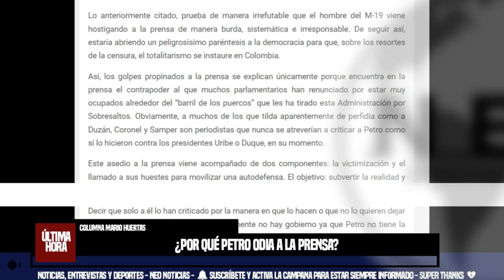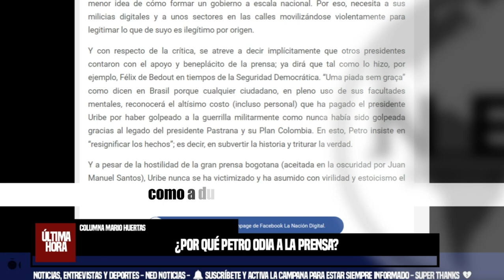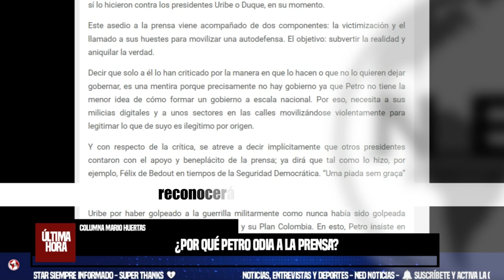¿POR QUÉ PETRO ODIA A LA PRENSA? ⛔ Columna Mario Huertas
La semana pasada, Petro arremetió contra los medios de comunicación tildándolos (palabras más, palabras menos) de “narco prensa”. Desafortunadamente, este ataque no es un hecho aislado y casual. La virulenta conducta tiene una explicación.
columna MARIO HUERTAS